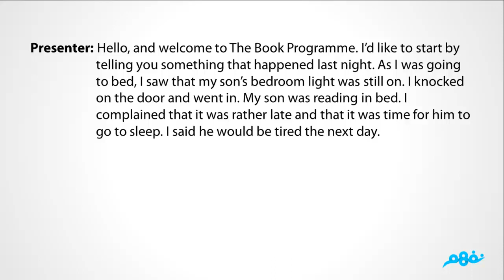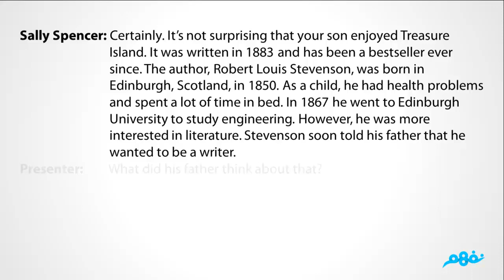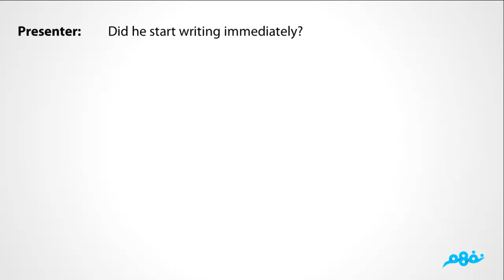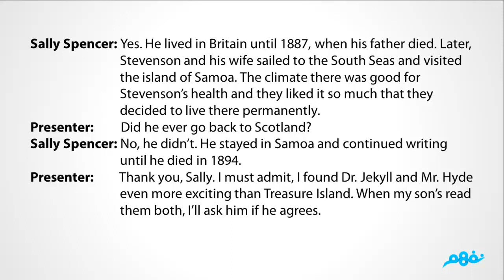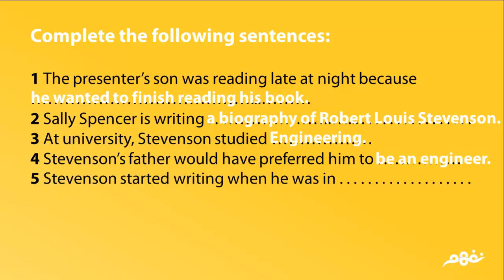لغة إنجليزية | الثانوية العامة | مصر | منهج قديم | Unit 8 | Stevenson : Dr.Jekyll and Mr Hyde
الدرس من مساهمات : Dr.Jekyll and Mr Hyde